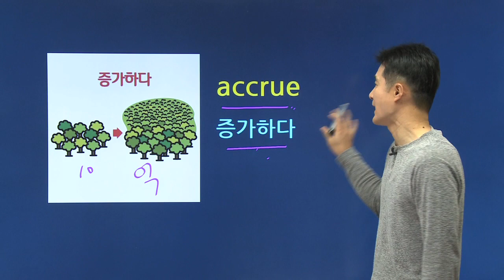공무원영단어_1분에 5단어 암기하기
공무원영단어, 경선식 선생님과 함께 한다면, 문제 없습니다.